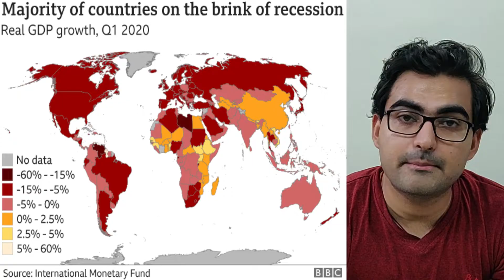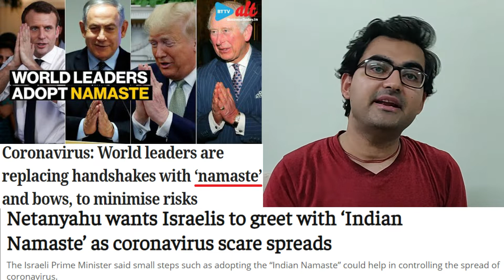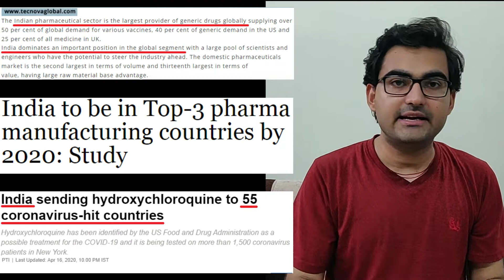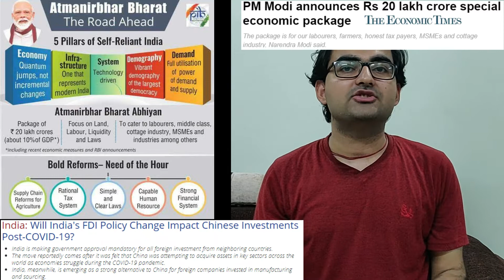POSITIVE SIDE OF CORONA VIRUS, COVID-19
POSITIVE SIDE OF CORONA VIRUS
SOCIAL BENEFIT
CULTURAL BENEFIT
TECHNOLOGICAL BENEFIT
ECONOMIC BENEFIT